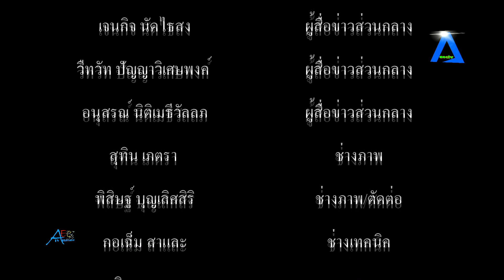โม อมีนา” จ่อไปฝากไข่ ลั่นหากกฏหมายรองรับ ตั้งใจมีลูกทันที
โม อมีนา” จ่อไปฝากไข่ ลั่นหากกฏหมายรองรับ ตั้งใจมีลูกทันที tvstreaming #

นักแสดงสาว "โม อมีนา พินิจ" จ่อฝากไข่เตรียมพร้อมสำหรับมีเบบี๋ในอนาคต หลังเจ้าตัวตรวจพบว่ามดลูกมีปัญหา เผยเคล็ดลับหุ่นแซ่บ เซ็กซี่ได้แฟนไม่ว่าเพราะเป็นคนถ่ายรูปให้เอง...โดย โม อมีนา เผยว่า "ยากมีลูก และอายุเยอะขึ้นด้วย จึงอยากฝากไข่ไว้ เผื่อวันนึงกฎหมายพร้อมรองรับ ก็พร้อมมีลูกทันที  ส่วนภาพใส่ชุดว่ายน้ำล่าสุดที่แซ่บจนทะเลเดือด เจ้าตัวบอกว่าเป็นคนชอบใส่ชุดว่ายน้ำอยู่แล้ว แฟนไม่หวง เพราะเป็นคนถ่ายให้ กระแสตอบรับ เวลาใส่ชุดว่ายน้ำไลก์เยอะ เป็นหนึ่งคนที่ดูแลสุขภาพ ไม่รีบลดความอ้วน เพราะเราทำงานใช้ร่างกายหนักแล้ว ก็ต้องดูแลสุขภาพภายในของเราด้วย กลัวแก่ด้วย กลัวอะไรด้วย ที่สำคัญโมก็ยังมีปัญหาตรงมดลูกอยู่ ยังต้องคอยไปตรวจ ไปเช็กอัพ แล้วก็ต้องฝากไข่อีก ก็ต้องดูแลหลายทางหลายอย่าง เลยไม่ได้เป็นคนที่ต้องลดน้ำหนัก ต้องอดข้าว เป็นคนไม่ชอบทรมานตัวเอง"